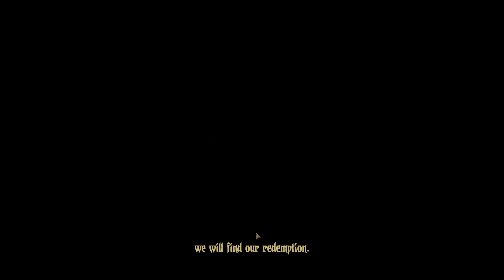Let's Play Darkest Dungeon Part 0 A Start to Insanity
The start of something insane, I start my solo LP of Darkest Dungeons, lets see what happens